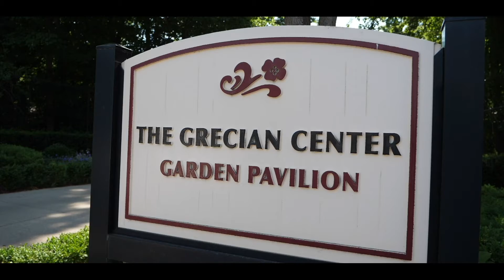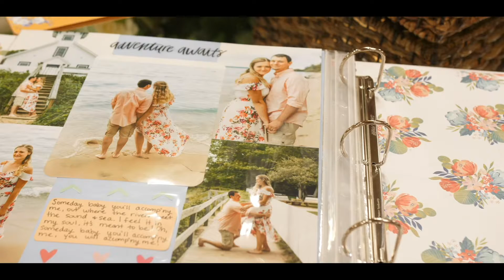Emily & Joshua (Associate Shooter Example)